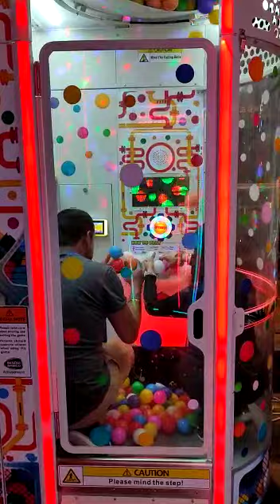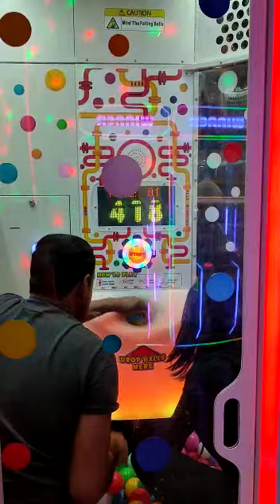Fun Game - Get a higher score